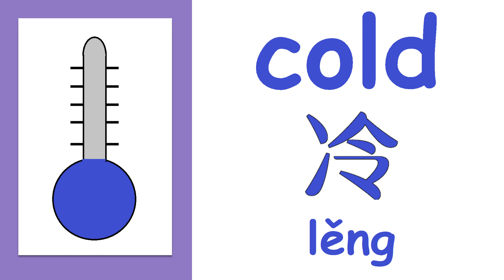[SONG-English-Chinese]对外汉语儿歌 季节歌Jìjiégē- Seasons Song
Let's Sing and Learn the four seasons spring, summer, fall, and winter, in this easy & fun song for kids.